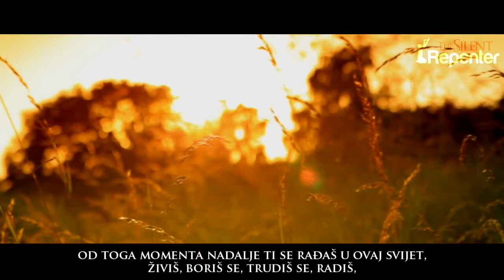Allahova valuta - život